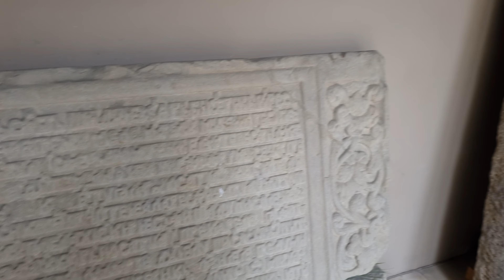КАКВО ДА ВИДИШ В БУКУРЕЩ! ЧАСТ 2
В това видео ви показвам едни от най-известните забележителности в Букурещ, но също така ви разхождам из малките улички и ви запознавам с чаровни местенца там. На финала ви давам и препоръка за един необикновен ресторант, който си е цяло преживяване!🤩

 Ако не сте гледали първата част от този влог, го направете, защото там ви показвам много красиви и интересни места, като Атенеума, градината с японските вишни и Триумфалната арка.😉
Има отделно видео и за най-голямото спа на Балканите - Therme (ако сте го пропуснали, обърнете му внимание).🤗

Кое е мястото, което със сигурност искате да посетите от всички във видеото?⬇

Последвай ме и в останалите социални мрежи за още полезна информация!
YouTube за тренировки - @martinasergieva-5072